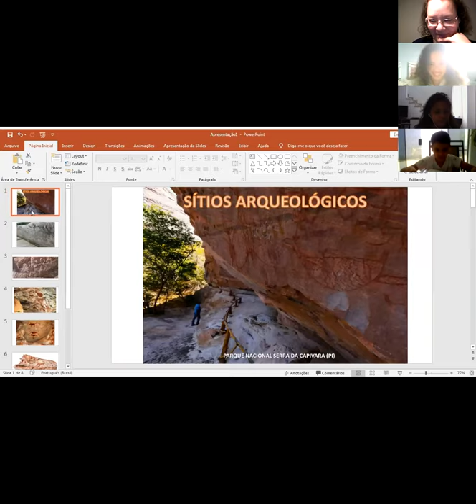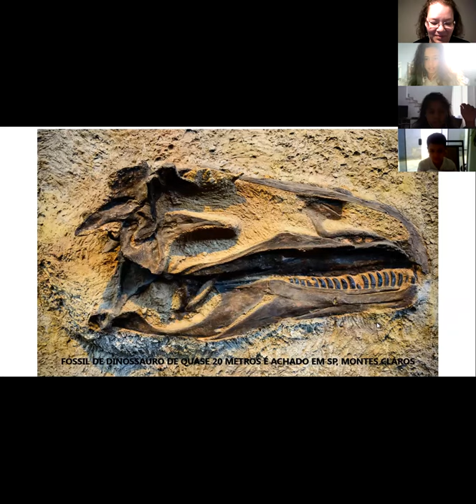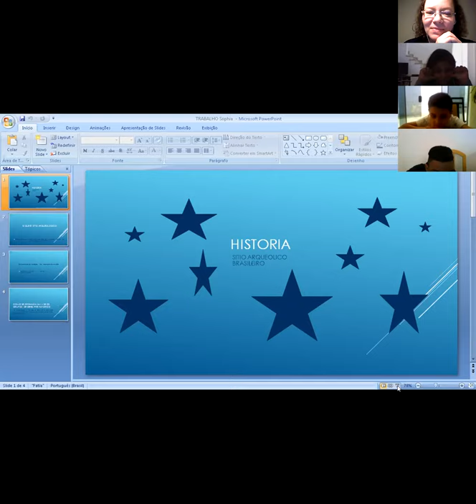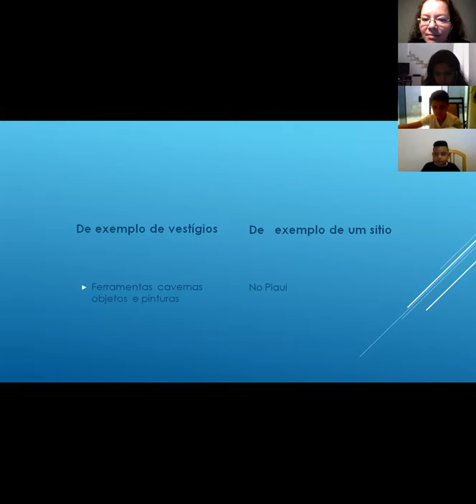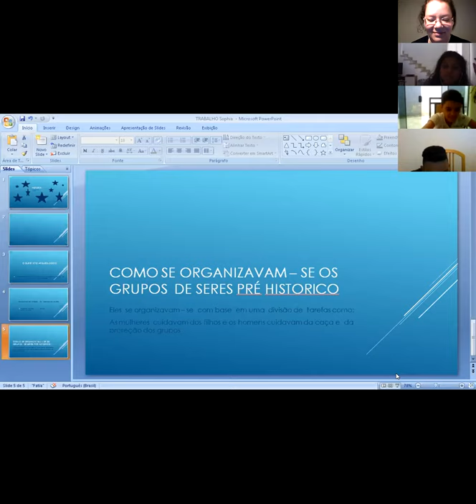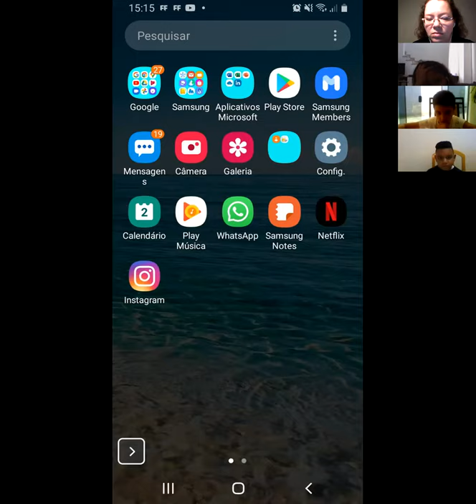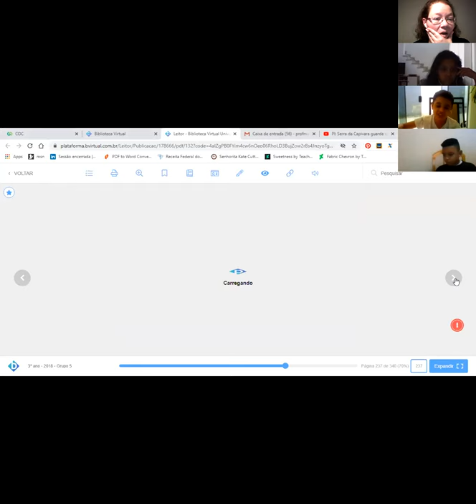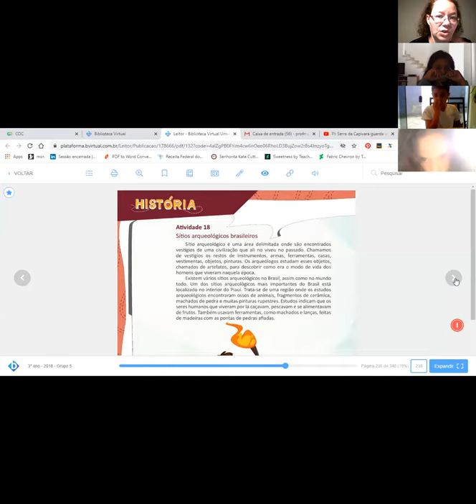02/09/2020 - 3º ano -Sítios arqueológicos brasileiro- Profª Marcela